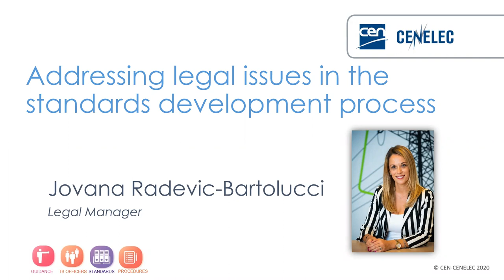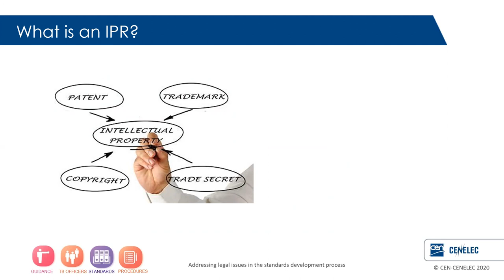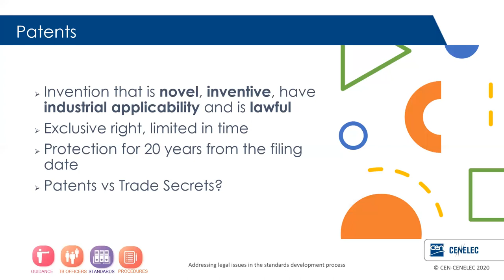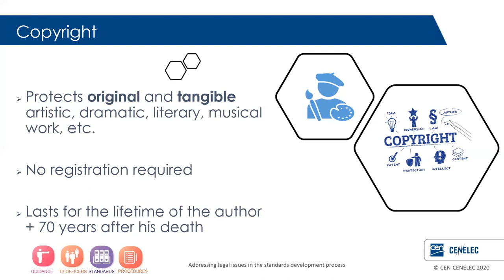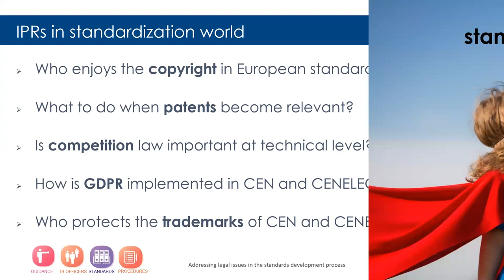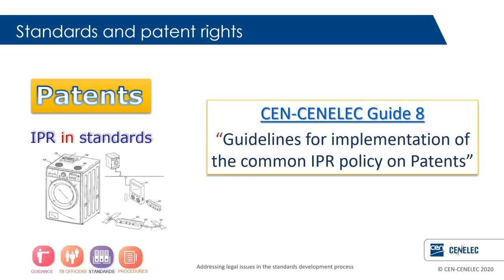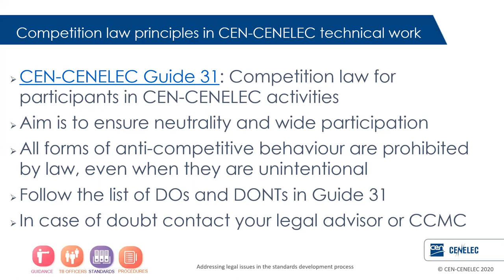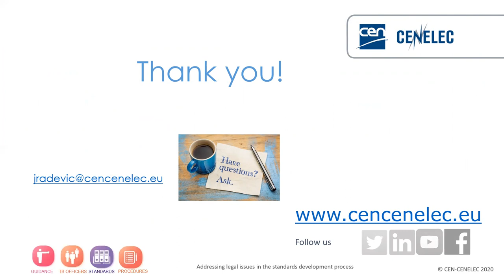Addressing IPR issues in standards development process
This video contains practical tips for licensing of copyrights and identification of patents.